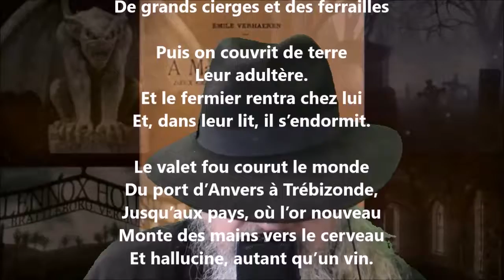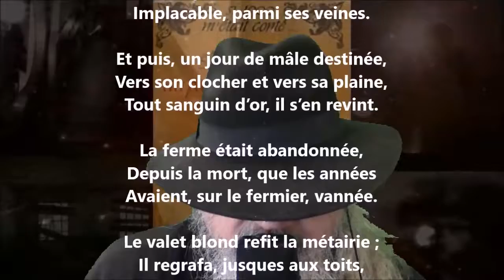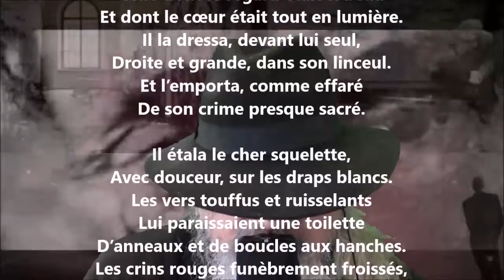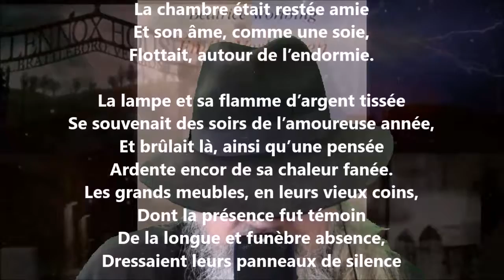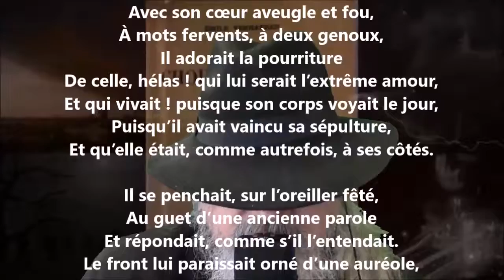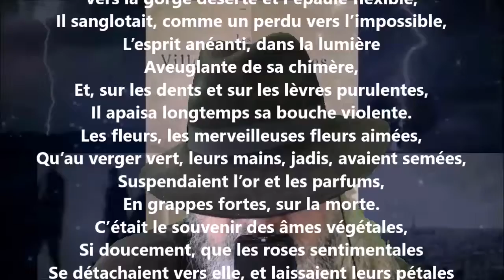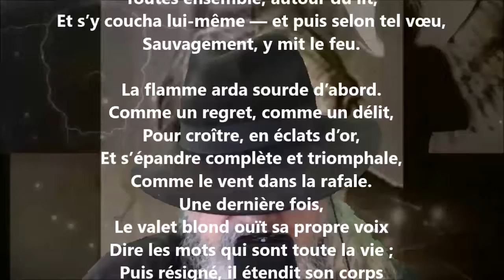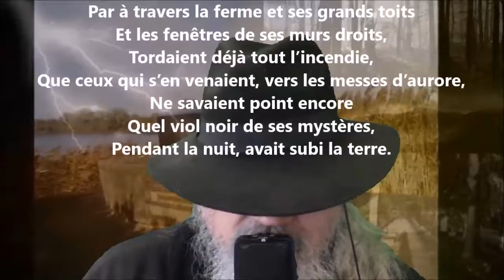L’aventurier - Émile Verhaeren lu par Yvon Jean